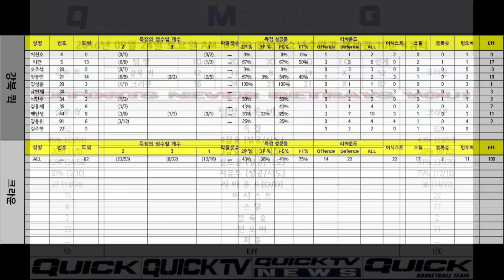[QMG-01] 강북 퀵 vs 크라운 하이라이트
QUICKTV Monthly Game - 01
강북 퀵 vs 크라운
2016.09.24.강북청소년수련관 체육관